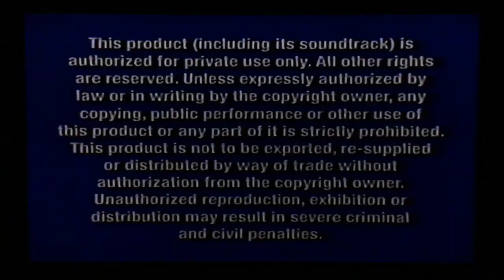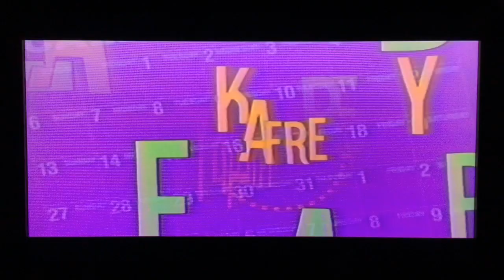Opening to “The Music Man” 2003 VHS [Buena Vista]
Here is the opening to the 2003 VHS of “The Music Man.”
1. FBI Warning screens
2. Buena Vista Home Entertainment logo (2003)
3. ‘Coming Soon to Theaters’
4. “Home on the Range” trailer
5. ‘Coming Soon to Own on DVD and Video’
6. “Freaky Friday” (2003) trailer
7. ‘Sneak Peek’
8. “The Lion King 1½” trailer
9. ‘Now Available to Own on DVD and Video’
10. “Eloise at the Plaza” trailer
11. ‘Feature Presentation’ [the film starts after this]